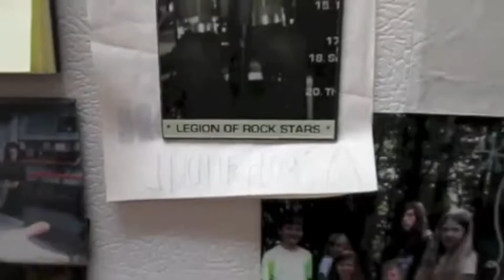Tub Thumping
legion of rock stars